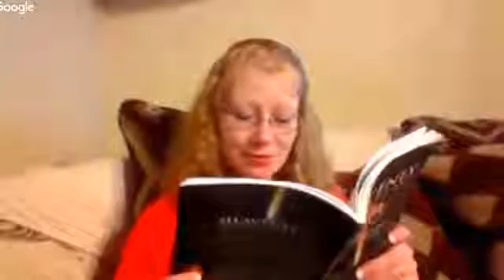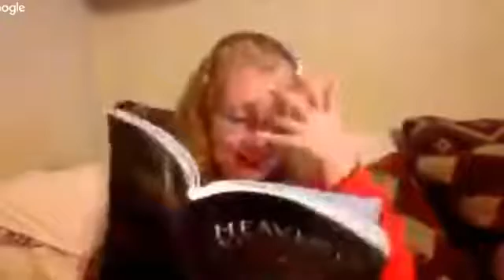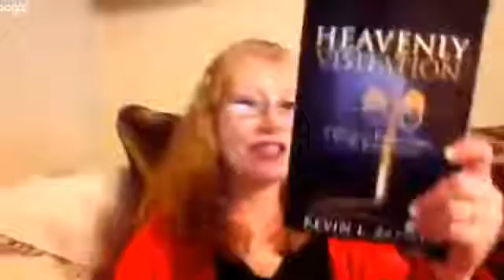Help Is On The Way ( Heavenly Visitation)